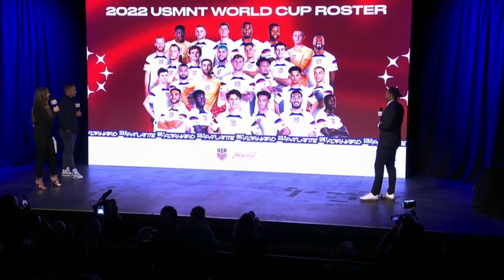U.S. Soccer unveils roster for 2022 FIFA World Cup